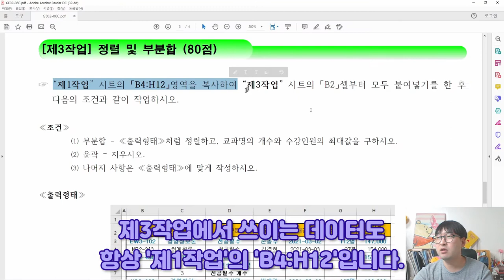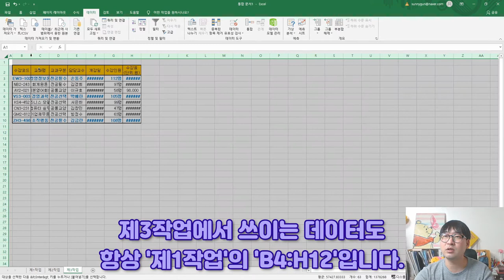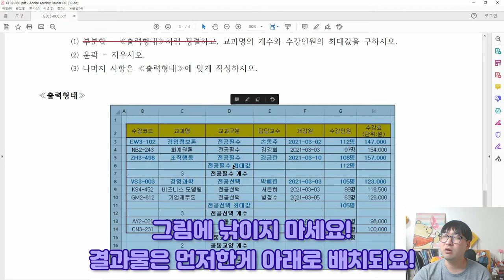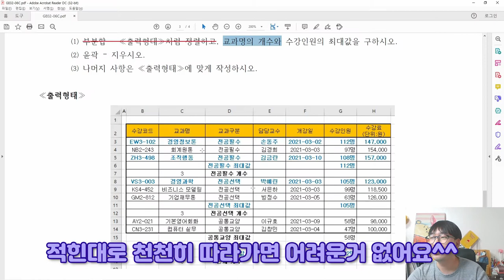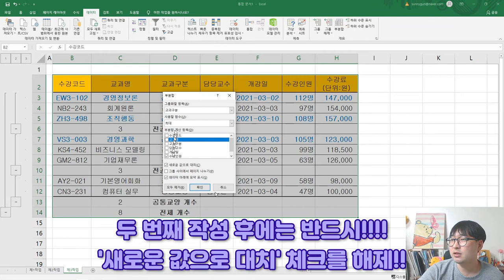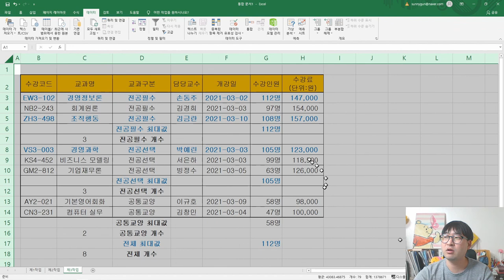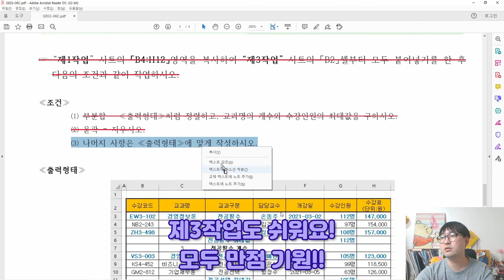2021년 2월 C형 제3작업(정렬 및 부분합)_ITQ 엑셀 '학점은행제 수강 현황' 기출문제 풀이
2021년 2월 C형 제3작업(정렬 및 부분합)_ITQ 엑셀 '학점은행제 수강 현황' 기출문제 풀이

2021년 2월 C형 '학점은행제 수강 현황' 제3작업(정렬 및 부분합)' 풀이 영상이에요.